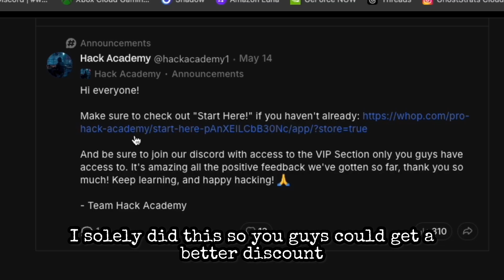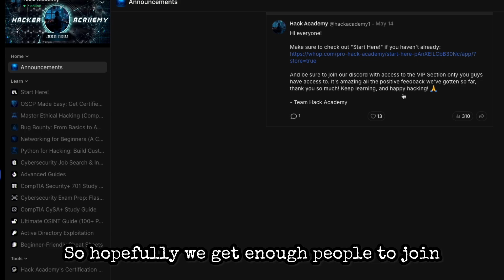New Partnership: Learn Cybersecurity using Hack Academy! (Beginner Friendly Courses)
It’s important to me that you keep growing in your cybersecurity journey — and I’m still learning right alongside you.

That’s why I’ve teamed up with Hack Academy to bring you something real.

These courses are built for beginners. The lessons are clear, step-by-step, and taught by actual professionals working in the field — not just theory. We’re talking a SOC analyst and an OSCP-certified pentester with hands-on experience.

I’m going through the courses myself and will be making some free content based on what I learn. But if you want the full experience and real guidance, this is the place to start.

Their platform is hosted on Whop, which is kind of like Udemy or Skool — but simpler and more affordable. Right now, it’s focused on OSCP prep and pentesting, with more coming soon like CompTIA certs.

Normal price: $29.99/month
With my code: $20.99/month

This isn’t just about me making content. I want to make sure you’ve got the best tools and resources. I don’t know everything — and I’ll always point you toward those who do.

Let’s grow together — as a community.